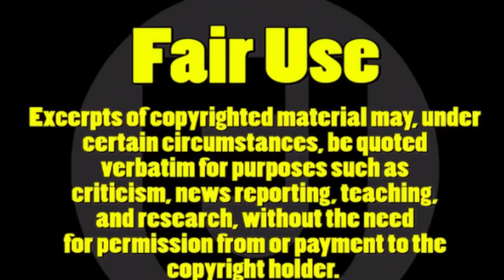Meghan McCain Is BITTER On The View!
Meghan McCain is very bitter on The View. She refuses to participates in segments that involves her husband or anything personal about her. Yet, she uses she is on a platform that she demonizes all the time, calling it "too liberal".